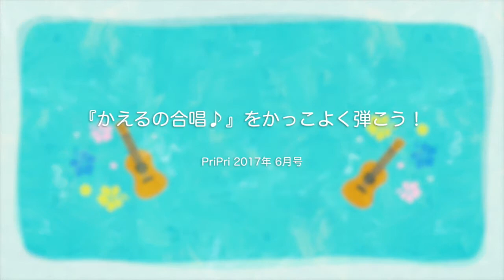【保育】たにぞうのウクレレ保育『かえるの合唱』【PriPri6月号掲載♪】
たにぞうのウクレレ保育、今回はおなじみの「かえるの合唱」をカッコよく弾く方法を解説してくれます！
ＣコードとＧコードが弾けるようになったら、ぜひこちらにもチャレンジしてみてくださいね♪

■保育が広がるアイデアマガジン　保育雑誌『PriPri（プリプリ）』
pripricafe.jp